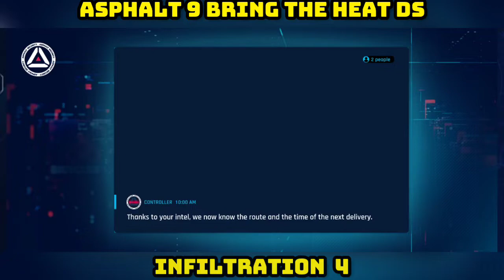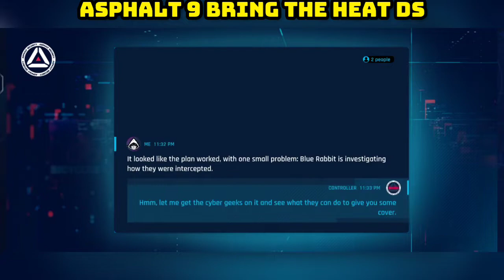ASPHALT 9 Drive Syndicate | Infiltration 4 and 5 | Renault Dezir Unlocked | TouchDrive ON